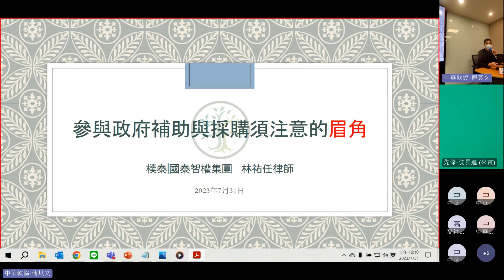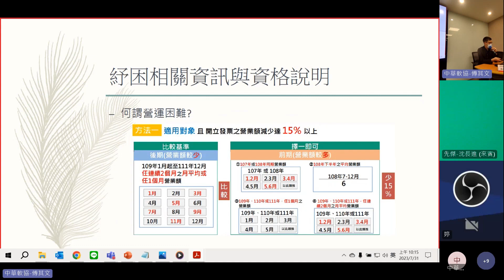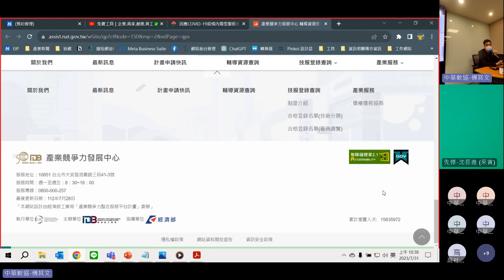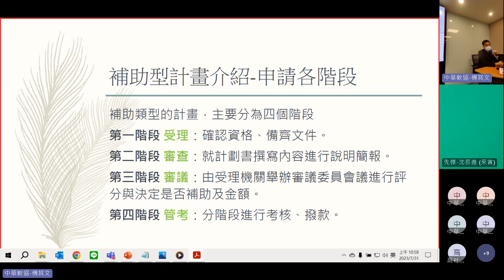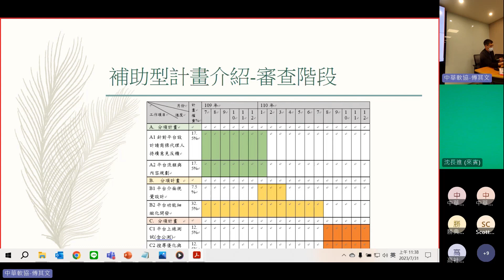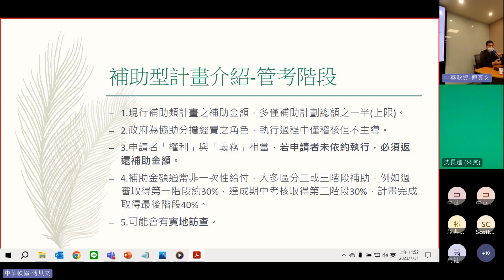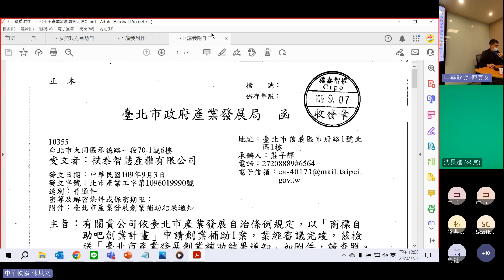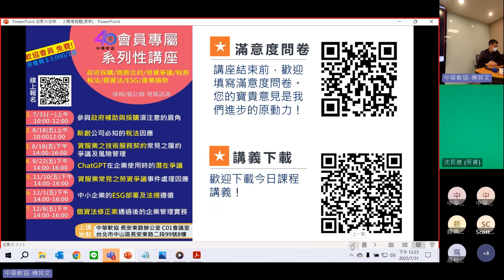2023【商務法律暨經管系列講座】參與政府補助與採購須注意的重要眉角